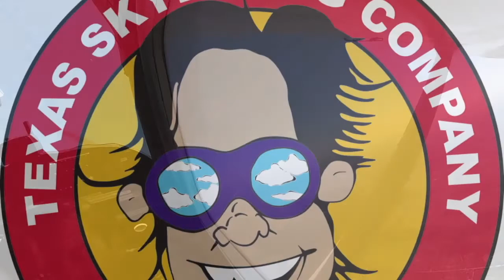Tandem Skydive | Jennifer from Dallas, TX